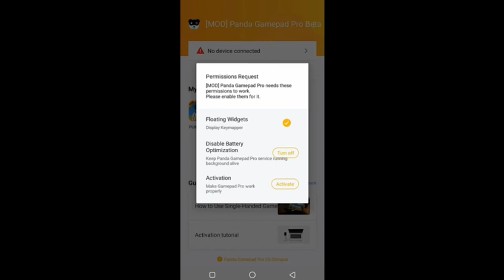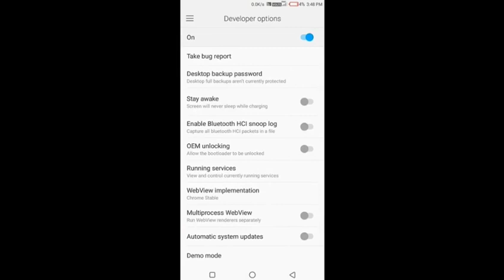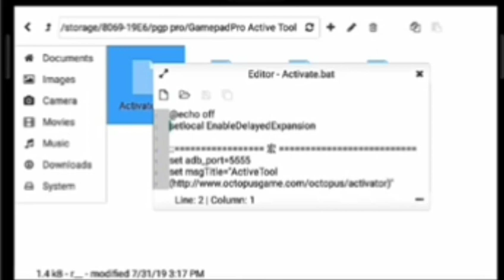HOW TO ACTIVATE PANDA GAMEPAD PRO | WITHOUT PC OR WITH PC? | TECH WITH FARAZ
Hi Friends Video Achi Lagi To Plzz Like Kro